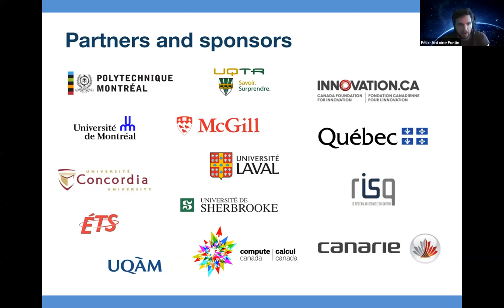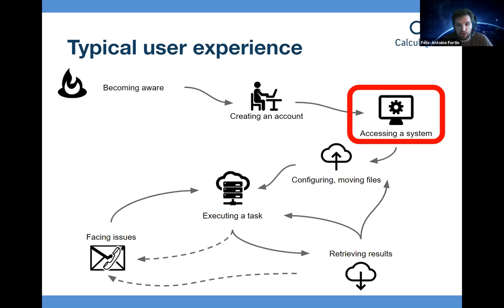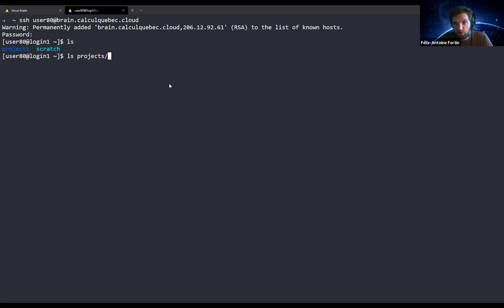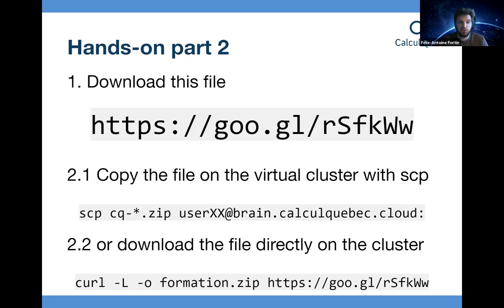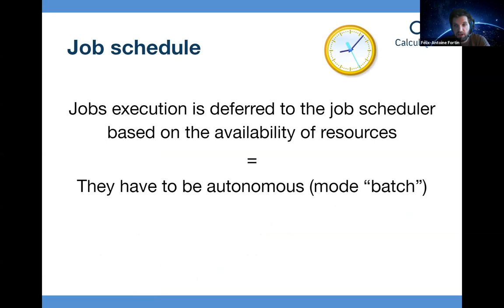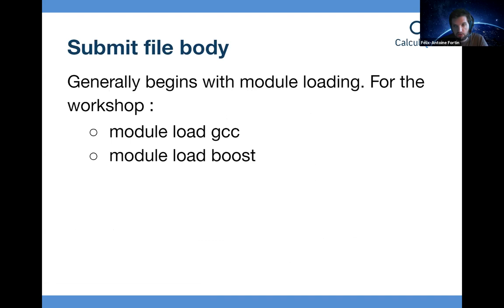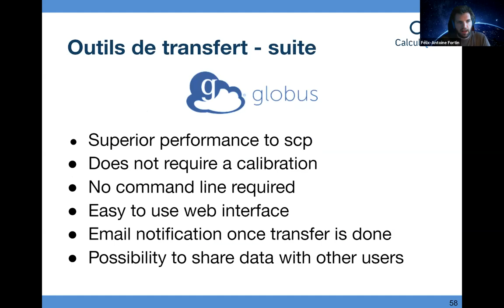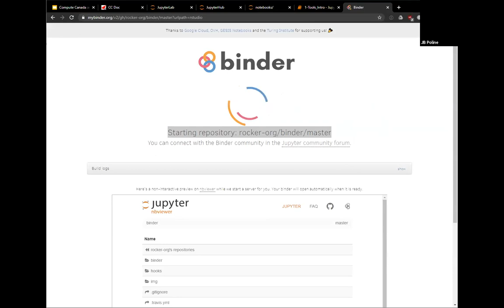High performance computing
BrainHack School 2020 - Week 1 Day 3  - High performance computing by Félix-Antoine Fortin